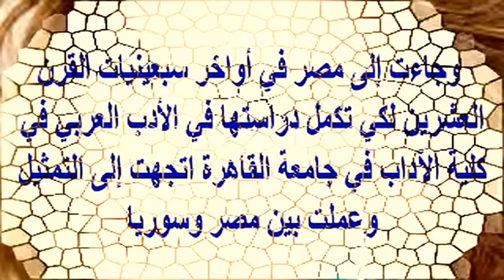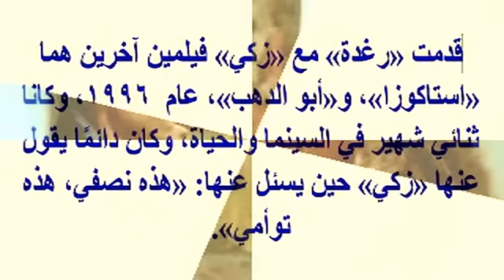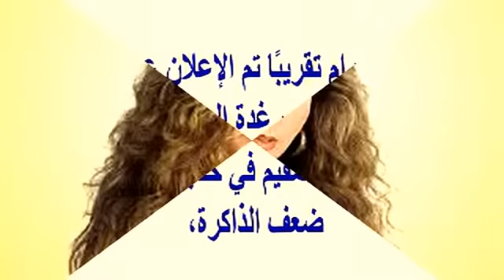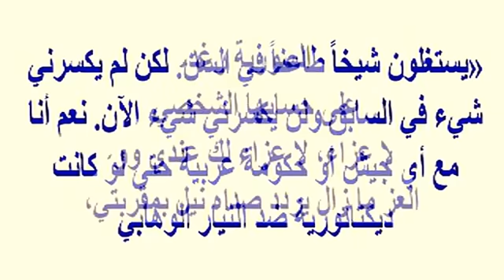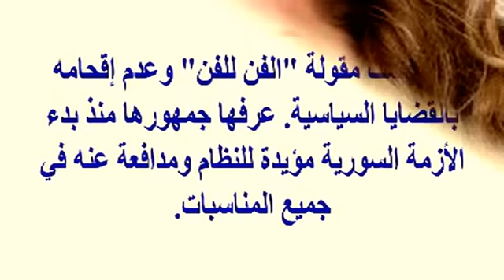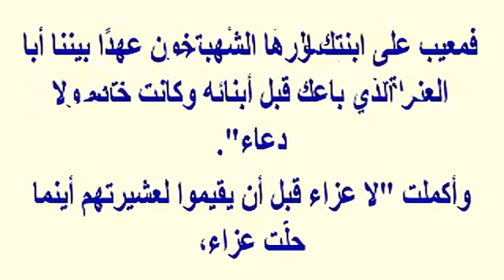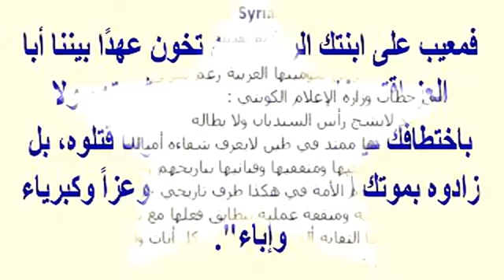إبنة رغدة تشعل مواقع التواصل بجمالها الفتان وتعرف على زوج رغدة ومشاكل قابلتها بسبب دعمها لبشار الأسد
وبرجاء زيارة مدونتى الجديدة على الرابط
  وشكرا